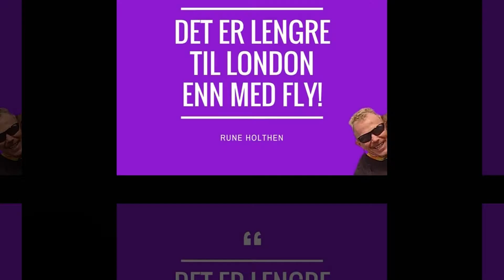DIGITAL LIFE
a video that illustrated the digital world, with abstract creations that are made based on visual images and otherwise general editing and customization of video!
Hope it can be fun to watch